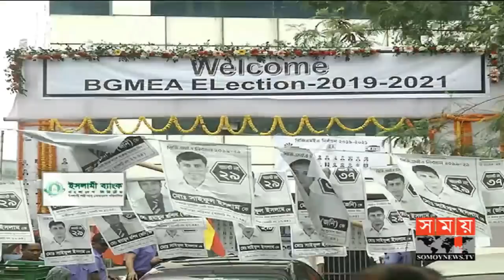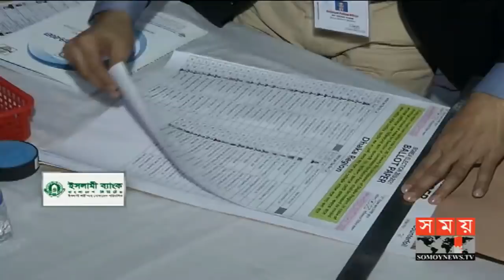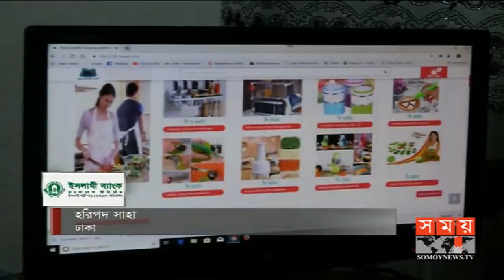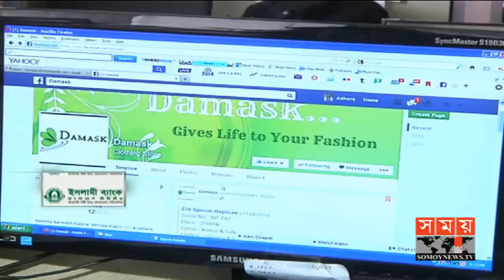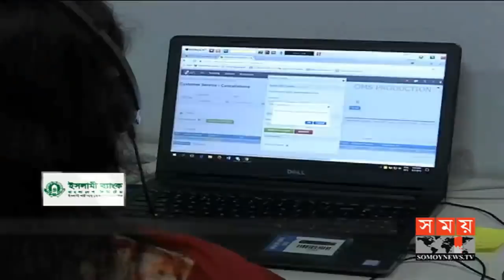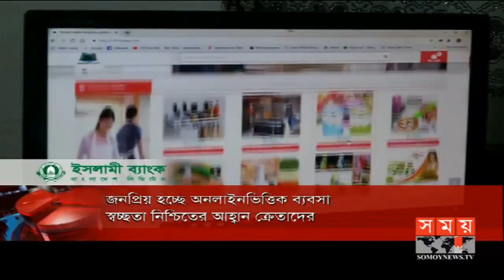এ সময়ের বাণিজ্য | সকাল ১১টা | ০৭ এপ্রিল ২০১৯ | Somoy tv bulletin 11am | Latest Bangladesh News